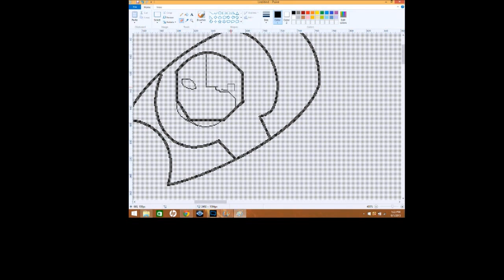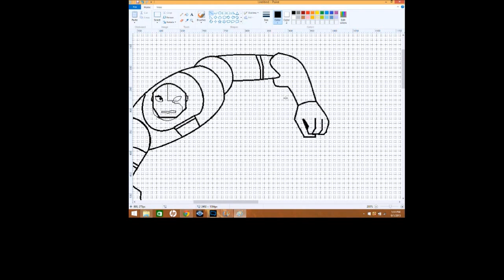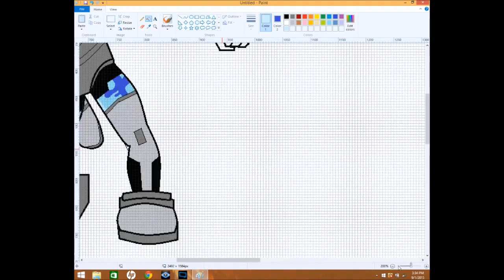Let's Draw: Cyborg